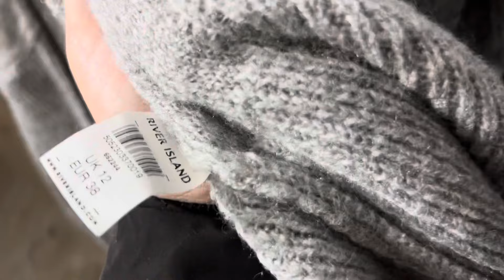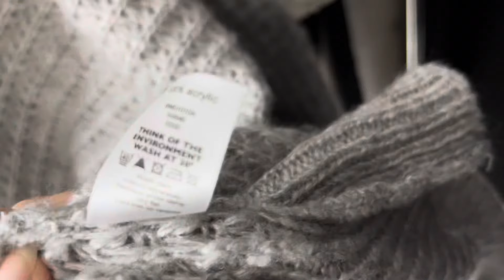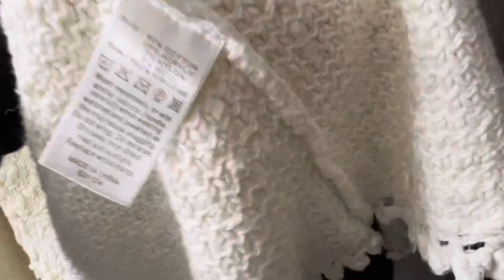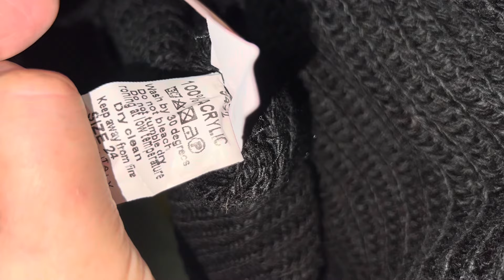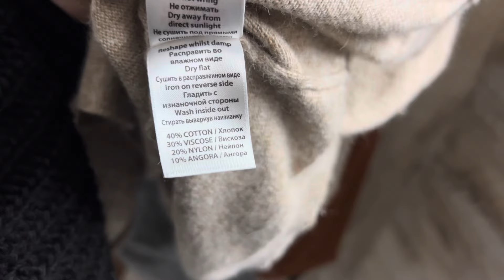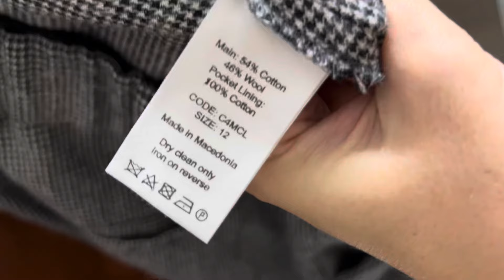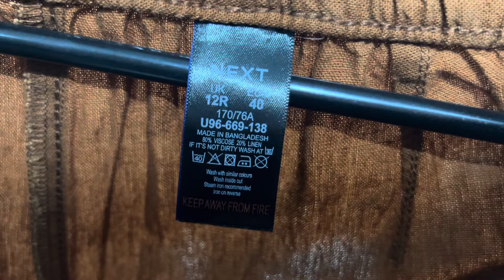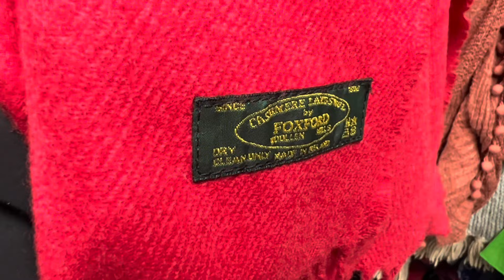Знахідки Секонд Хенд / Vlog Second Hand